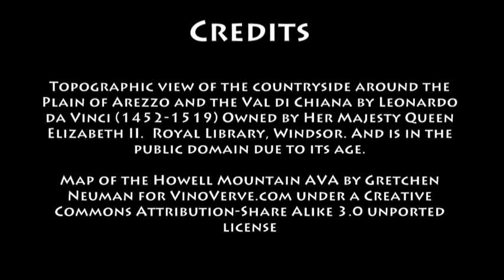February 20th WIne History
VinoVerve's Today in Wine History post for February 20th